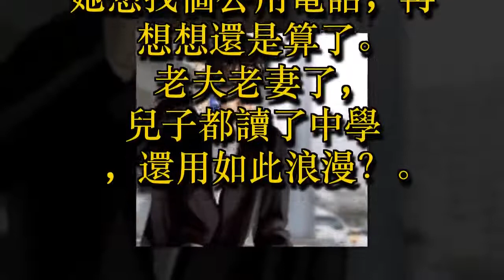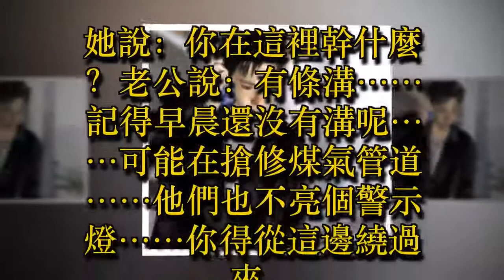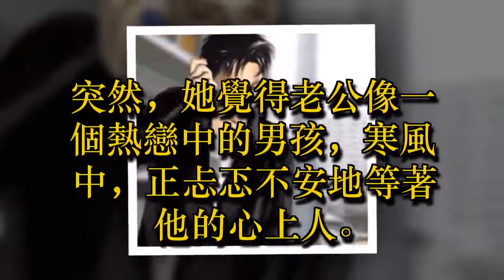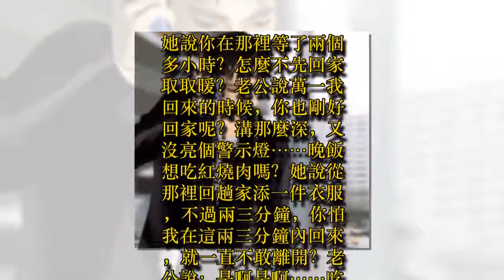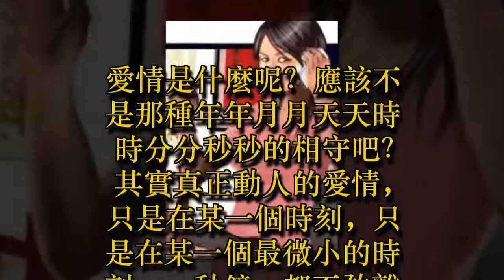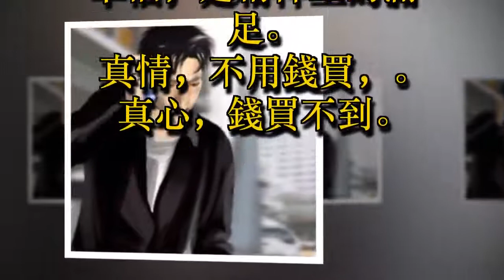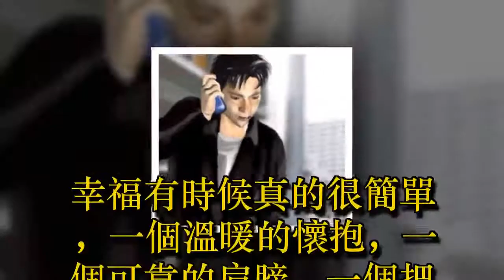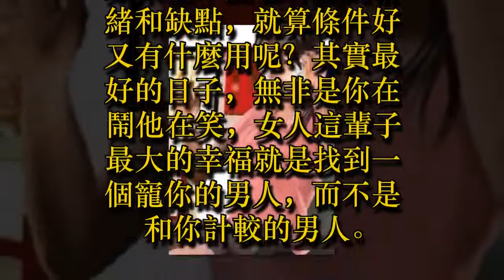✔ 還沒來得及通知老公她臨時要加班，手機就沒電了，當她終於下了班，匆匆趕往家的時候... ✔ 宠物屋